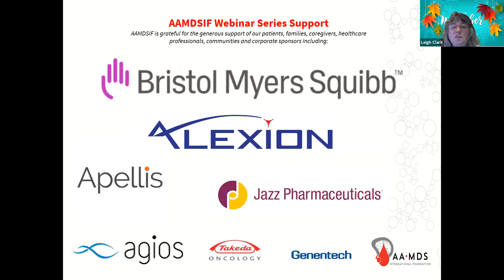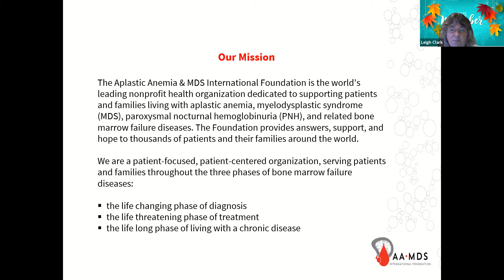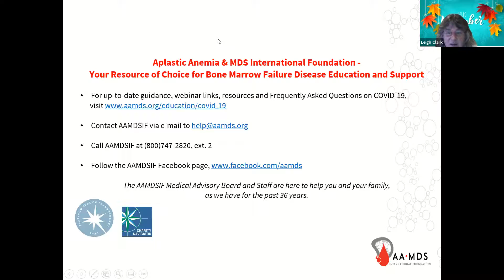A Candid Conversation with Caregivers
Learn from caregivers about their experiences caring for patients with bone marrow failure disease.

Please note that some of the audio for this session is distorted due to a device failure. You may find it helpful to turn on the closed captioning (click on the letters CC at the bottom of your screen).